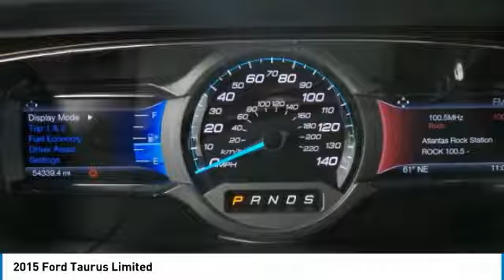2015 Ford Taurus JGB38526A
2015 FORD TAURUS Morrow, GA
Stock# JGB38526A

Awards:
* 2015 KBB.com Brand Image Awards

Reviews:

* Excellent crash scores; quiet and comfortable ride; humongous trunk; available fuel-efficient four-cylinder engine; available all-wheel drive. Source: Edmunds
* The Ford Taurus has aggressive front and rear styling that signals a high level of precision. With clean sharp lines and a fair share of attitude, this sedan is offered in four models: the base SE, SEL, Limited, and SHO. There are 3 amazing engine possibilities with the Taurus: All models except the SHO have the standard 3.5L V6, with the 2.0L EcoBoost as an option. The SHO gets the exhilarating 365hp 3.5L EcoBoost V6. It combines twin turbochargers with direct-injection technology to deliver 25MPG HWY. A 6-speed SelectShift Automatic transmission helps deliver plenty of torque for acceleration and passing. All-wheel drive is optional in the SEL and Limited, and standard in the SHO. For fuel efficiency, the 2.0L EcoBoost engine has a best-in-class EPA-estimated 32MPG HWY. Inside, the Taurus is crafted to soothe your senses, starting with soft-touch surfaces throughout. Enjoy the heated and cooled, massaging front seats and a heated steering wheel, available for Limited and SHO trims. Depending on the model you select, enjoy one of the two SYNC systems that come with or are available for your car. SYNC offers possibilities like hands-free calling, Bluetooth music streaming, audio driving directions, a navigation system with touch screen, and more. Taurus comes standard with Anti-lock brakes, AdvanceTrac Stability Control, and Traction Control. The Lane-Keeping System available for Limited and SHO models uses a series of alerts to tell you to re-center the car in your lane if it senses you are in danger of drifting out. The top two trims also have the option of Adaptive Cruise Control that automatically adjusts your speed if there is slowing traffic ahead, and Active Park Assist that can identify spots for you to parallel park and then steer the vehicle into place by itself. Source: The Manufacturer Summary